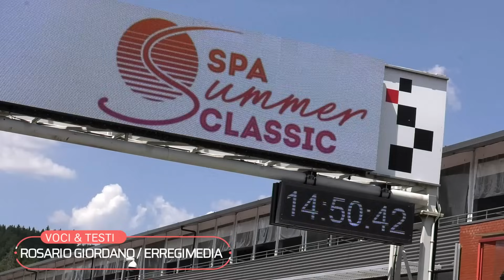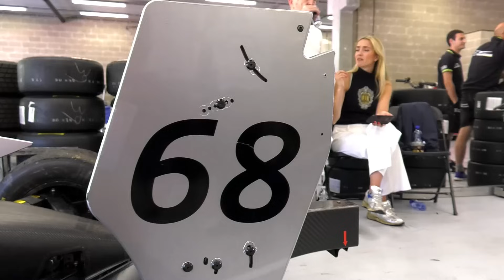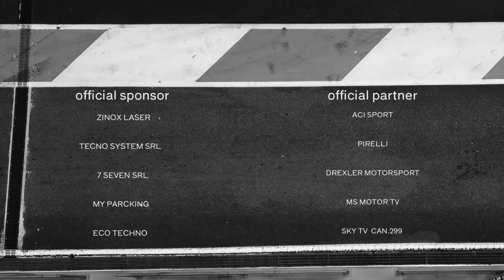REPORT - Spa Francorchamps - Zinox F2000 Trophy 2023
スパ競馬場でのジノックス F2000 トロフィー ウィークエンドのレポート - 5 回目の任命
総合ランキング Race_1 - 1) JuJu野田 2) ベンジャミン・ベルタ 3) サンドロ・ゼラー
総合分類 Race_2 - 1) JuJu Noda 2) Benjamin Berta 3) Sandro Zeller
Report of the Zinox F2000 Trophy Weekend on the Spa racetrack - Fifth appointment
Overall Ranking Race_1 - 1) JuJu Noda 2) Benjamin Berta 3) Sandro Zeller
Overall classification Race_2 - 1) JuJu Noda 2) Benjamin Berta 3) Sandro Zeller
​Report del Week-End Zinox F2000 Trophy sull'autodromo di  Spa - Quinto appuntamento
Classifica Assoluta Gara_1 -  1) JuJu Noda  2) Benjamin Berta  3) Sandro Zeller
Classifica assoluta Gara_2 -  1) JuJu Noda  2) Benjamin Berta  3) Sandro Zeller